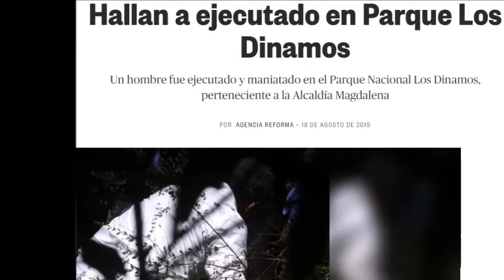Cueva de las Brujas-Dinamos🏞👻Lugar místico CDMX-JANE BOSC